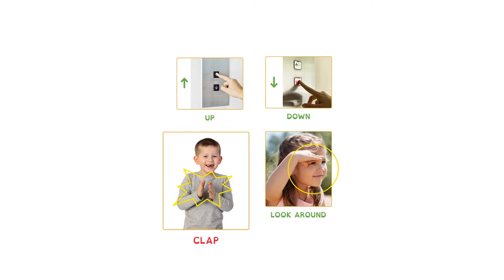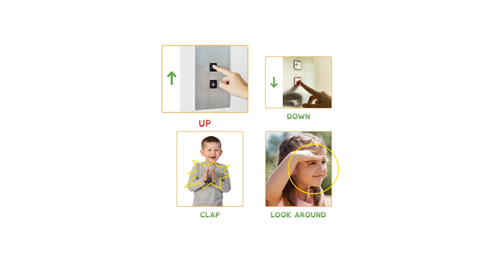Up and down - point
Dip in 1 - Lesson 1
Listen and point to the correct picture!
Poslušaj i pokaži točnu sličicu!